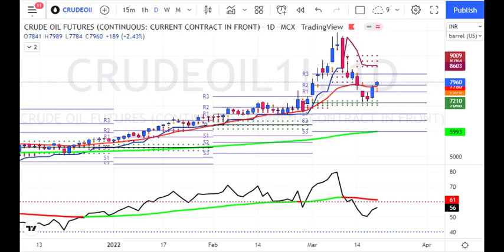My Crudeoil Weekly Predictions for 21 to 25 March 2022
1. Daily 1-2 Nifty Banknifty future tips
2. Intraday and Positional (2-3 days holding ) calls
3. 90% profit making accuracy with 1:2 risk reward ratio
4. must have capacity to maintain 3 Lakhs+
5. Expected monthly average returns are 75K to 80K
6. Charges 5k/monthly or 30k/yearly.

1. Daily 1-2 Nifty banknifty & stock Options tips
2. Intraday and Positional (2-3 days holding) calls
3. 90% profit making accuracy with 1:2 risk reward ratio
4. Must have capacity to maintain 50k+
5. Expected monthly average returns are 20K to 25k
6. Charges 3k/monthly or 12k/yearly.

1. Daily 1-3 calls in gold, silver, copper, crudeoil & naturalgas futures
2. Intraday and Positional (2-3 days holding ) calls
3. 90% profit making accuracy with 1:2 risk reward ratio
4. must have capacity to maintain 5-6 lakhs
5. Expected monthly average returns are 1 to 1.25 lakhs
6. charges 5k/monthly or 30k/yearly.

1. Daily 1-2 calls in rupee futures
2. Intraday and Positional (2-3 days holding ) calls
3. 90% profit making accuracy with 1: risk reward ratio
4. must have capacity to maintain 60k t 100k+
5. Expected monthly average returns are 40K to 43K
6. Charges 5k/monthly or 30k/yearly.

1. Daily 1-2 calls in NSE Stocks
2. Pure Intraday calls
3. 90% profit making accuracy with 1:2 risk reward ratio
4. must have capacity to maintain 50k
5. take each position worth 1 lakhs rupees
6. Expected monthly average returns are 20K to 25K
7. charges 3k/monthly or 12k/yearly.

1. Fix Returns (3 to 5% / Month).
•1 Months Prior intimation is required for Permanent closure.

2.High Risk Higher Return Account Management
•30:70 Profit Sharing basis.
• 10K Security Deposit (Refundable at end).